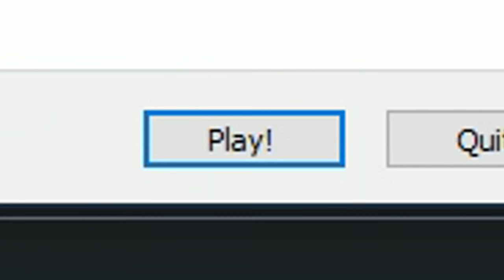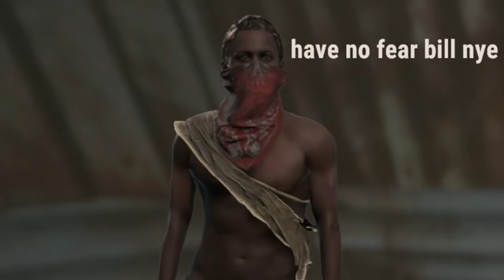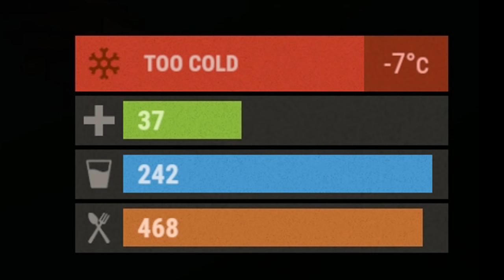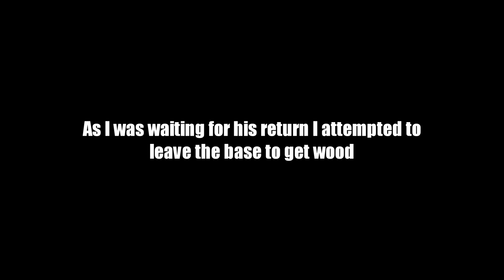MOVING in and UPSETTING the NEW NEIGHBORS - (Intense) || RUST 1/3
Rust Chance: GAMBLE RESPONSIBLY